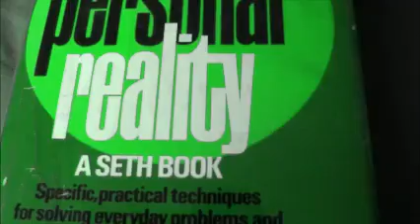The Nature Of Personal Reality Chapter 4 620 by Jane Roberts